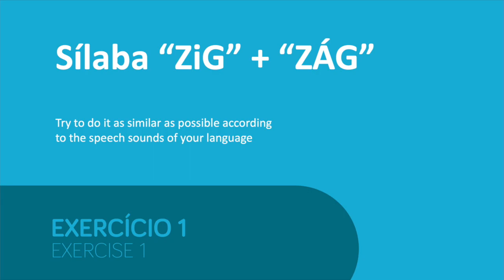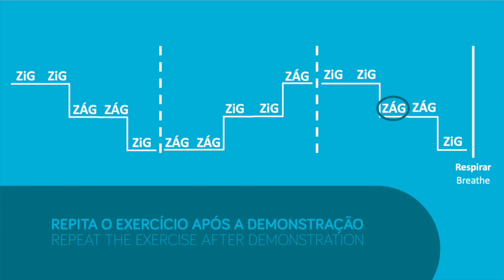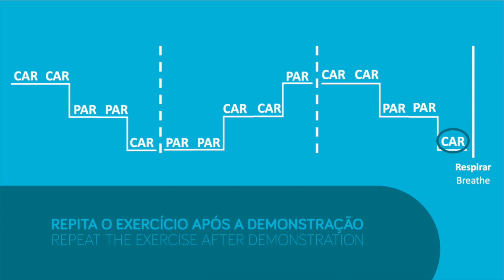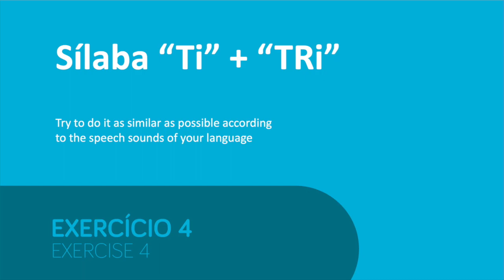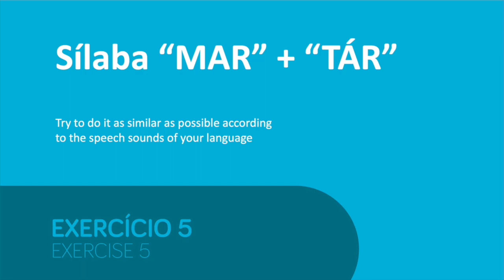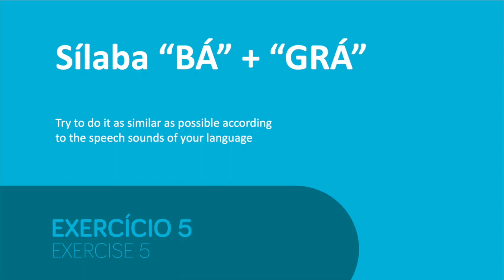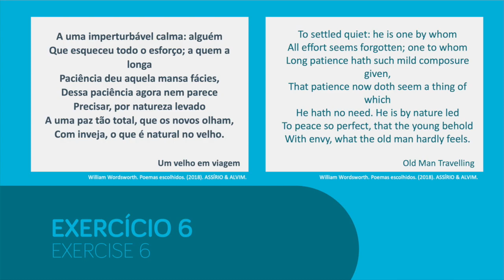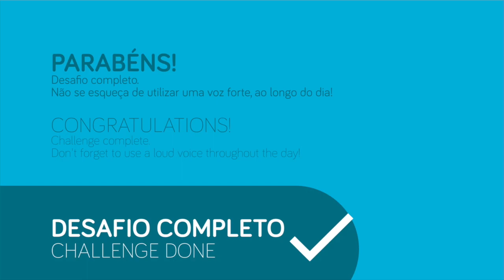Dia 24 / Day 24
Bem-vindo ao dia 24 do Desafio 30 dias de Terapia da Fala.
Mantenha-se ativo e faça exercícios todos os dias.

Uma Iniciativa CNS Academy.

Welcome to day 24 of the 30-Day Speech Therapy Challenge.
Stay active and repeat the exercises throughout the day.

A CNS Academy Initiative.